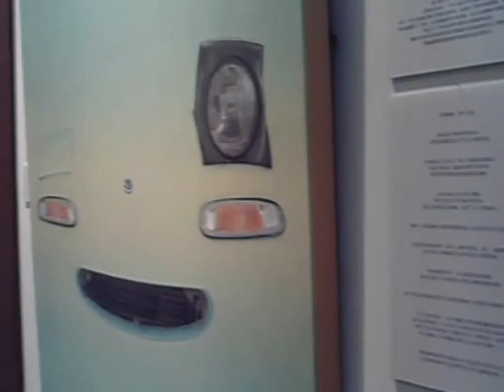COMBINE 2010上海アートフェア・ブース風景.wmv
COMBINE office
〒600-8033
京都府京都市下京区寺町通仏光寺下る恵美須之町521番地 4F